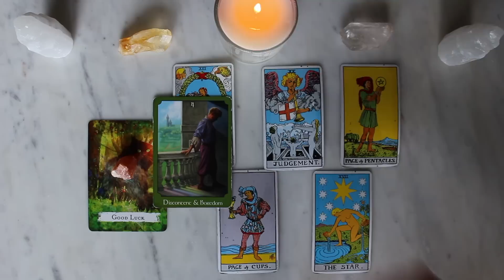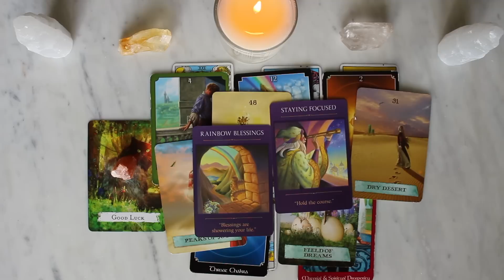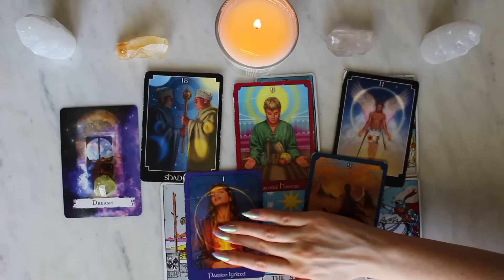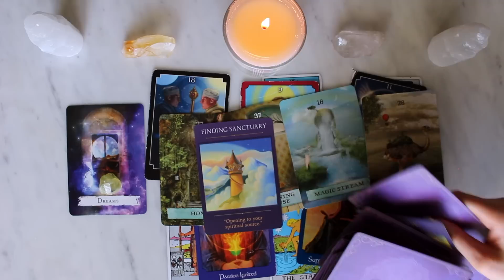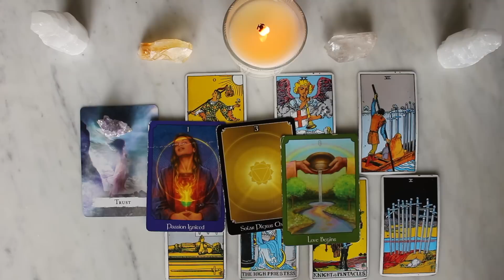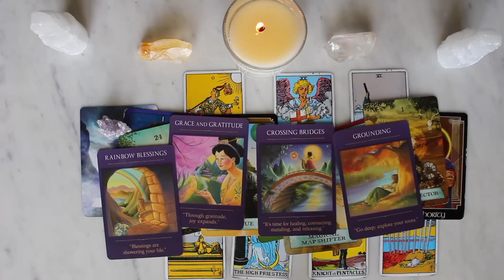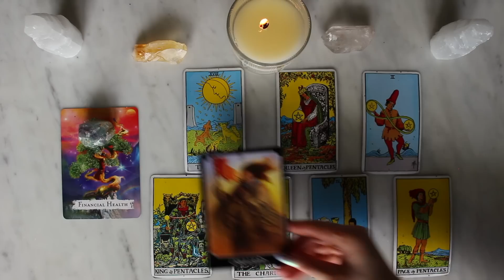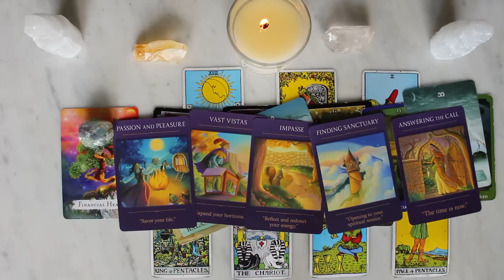Messages from Your Spirit Guides ☎️ PICK A CARD! 📞 Timeless Tarot Reading 💌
Try Keen and get a 10 minute psychic reading for $1.99 here!
I receive compensation for people who purchase through my link- thank you for supporting my channel!

📫 Card Times 📫
Pile 1: 2:16
Pile 2: 34:00
Pile 3: 1:04:06
Pile 4: 1:32:24